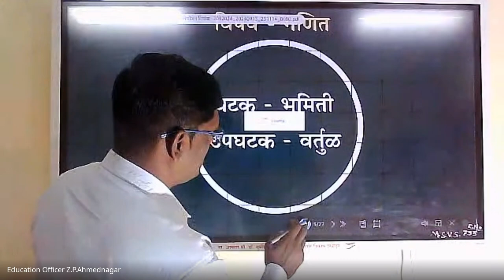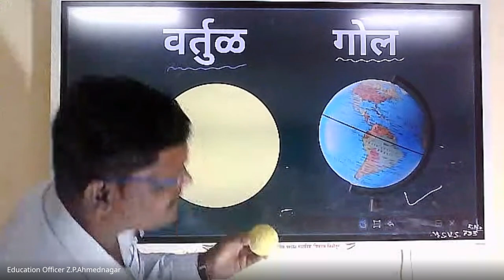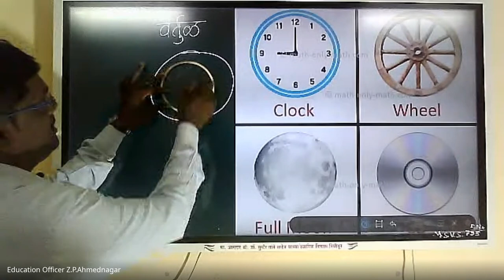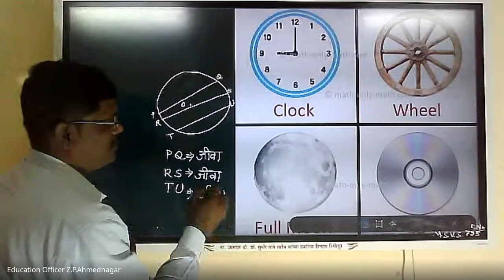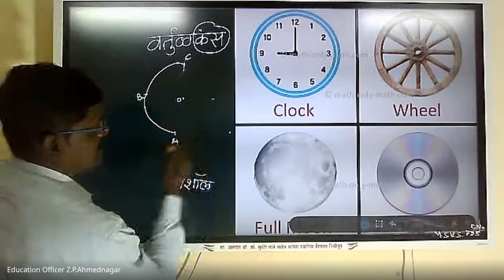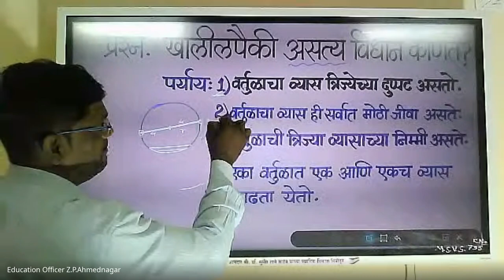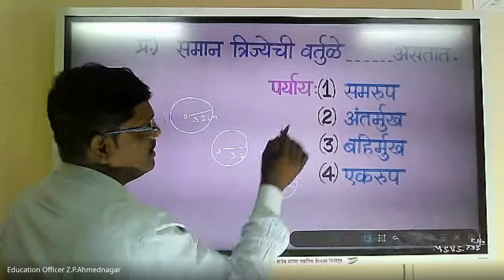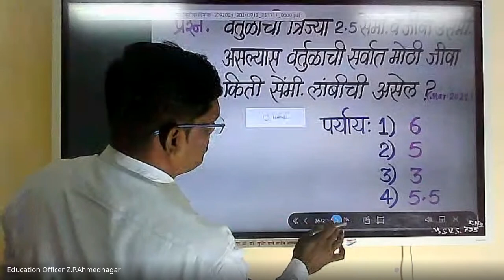मिशन आरंभ ५ वी शिष्यवृत्ती मार्गदर्शन – 2024 09 13 22 57 IST – Recording